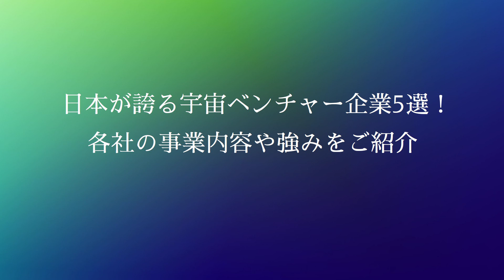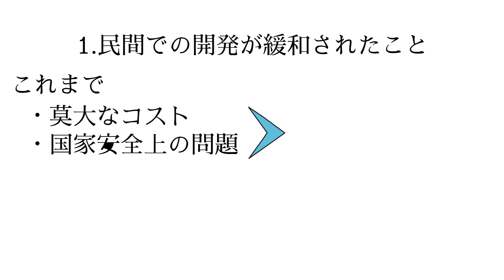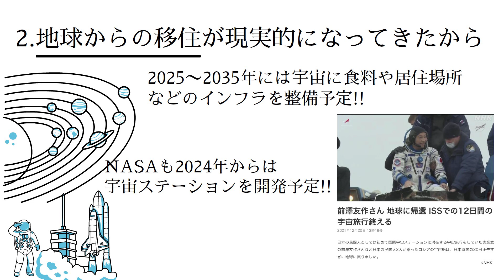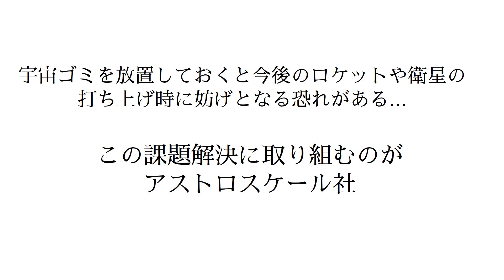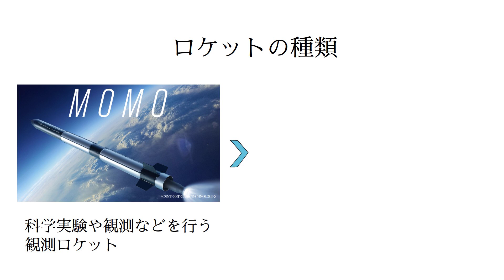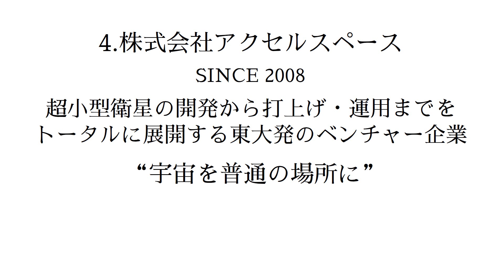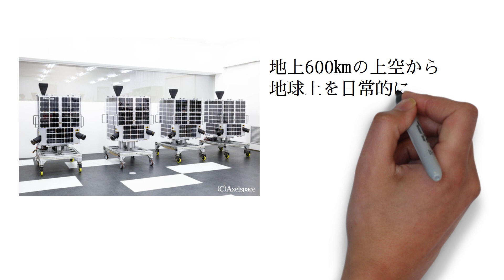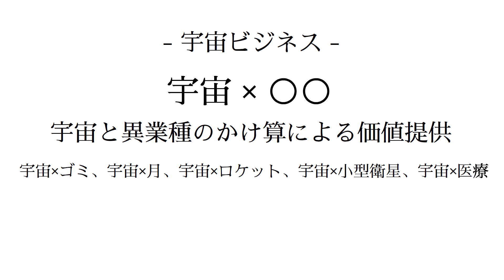【最新版】世界が注目！国内宇宙ベンチャー企業5選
今回の動画では、日本で宇宙ビジネスを展開するベンチャー企業を5社ご紹介します！アストロスケール社、ispace（アイスペース）社、インターステラテクノロジズ社、アクセルスペース社、ペプチドリーム社と世界的にも注目を集める日本の企業を厳選してみましたので、是非ご視聴ください！

- インターステラテクノロジズ株式会社